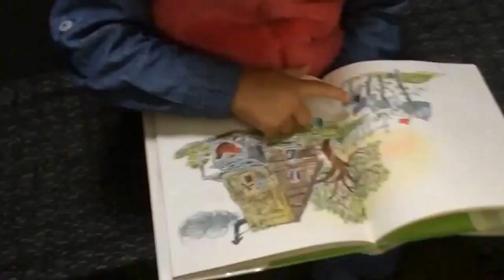Columbus Metropolitan Library - Adventure's of Riley Madison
Today’s vlog post is about visiting your local library. Did you know that there is so much to do in a library. For instance, if you live in the Columbus, Ohio area you can do fun activities while learning. Riley was able to play with blocks, puzzles, learn about computers, read books, put on puppet shows, cut out education materials with their die cuts machine, and so much more. We literally spent hours in there and never thought twice about it.

The library used to be a boring place where you had to stay quiet, read a book, or listen to a story. NOW, you can explore the world & learn new things all while having fun at your local library. We want to encourage you and your children to get from in front of the television and visit your local library. Learning can be so much fun! Share your favorite library moments with us below.

Main Library (Downtown Columbus)
96 S. Grant Avenue
Columbus, OH 43215
Hours
Mon-Thur: 9 a.m. - 9 p.m.
Fri: 9 a.m. - 6 p.m.
Sat: 9 a.m. - 6 p.m.
Sun: 1 p.m. - 5 p.m.